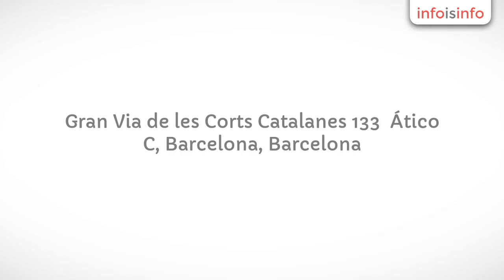Software en Barcelona - Faro Spain S.L. - InfoIsInfo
Faro Spain S.L., Software en Barcelona. Más Información

FARO desarrolla y distribuye sistemas informáticos y software a medida a nivel mundial. Los aparatos portátiles de FARO ofrecen una gran precisión de medición. Los sistemas se utilizan para la inspección y ensamblaje de componentes, planificación de producción e inventario, así como para la investigación y reconstrucción de accidentes y escenarios de crímenes. También se utilizan para el escaneo digital de lugares históricos.

Nuestros productos: brazos de medición FaroArm® Quantum, Platinum, Fusion, Laser ScanArm, FARO® Gage, Gage-PLUS, PowerGAGE, el Laser Scanner Focus3D, el Laser Tracker ION, el TrackArm y el software de información y medida basado en CAD CAM2 Measure y CAM2 Q.

instrumento medición, calibrar, software de medición, scanner 3D, scanner portable.